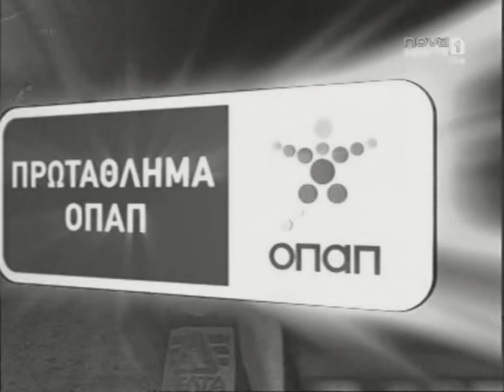Pablo Garcia Compilation PAOK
Pablo Garcia Skills Compilation from his first season with PAOK